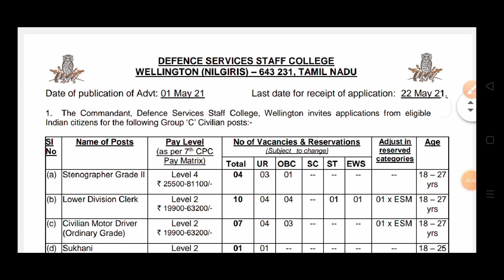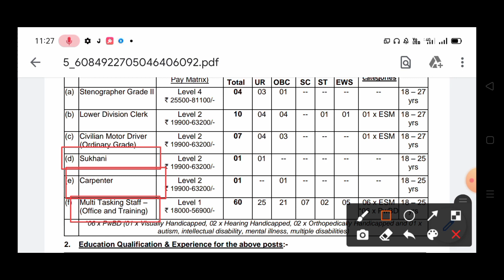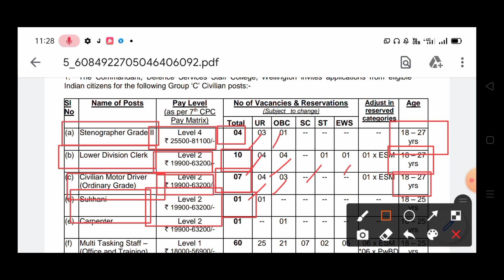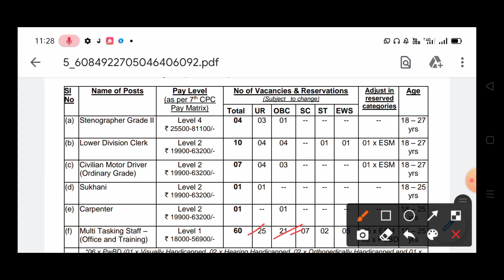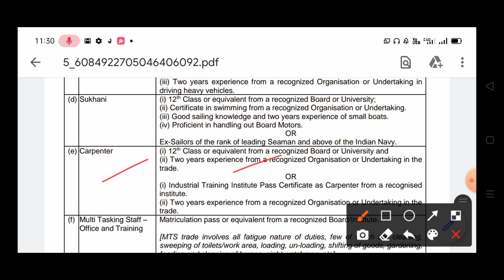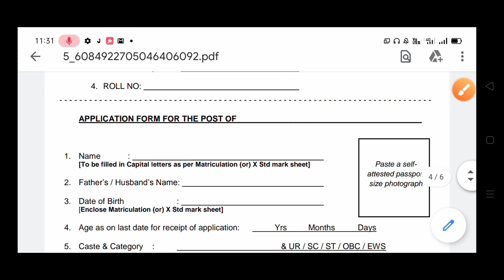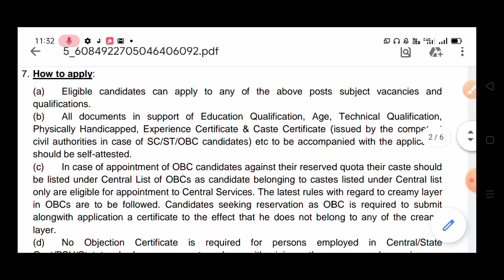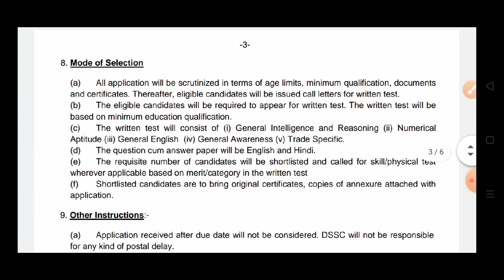মাধ্যমিক পাশে সরকারি কলেজে স্থায়ী কর্মী নিয়োগ 10th pass government collge cleark Recruitment 2021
👇👇YOUR QUERIES 👇👇
dssc recruitment 2021,
dssc recruitment application form,
dssc,
bssc recruitment 2021,
bssc recruitment,
bssc new recruitment,
c dac recruitment,
c dac recruitment 2021,
c dac recruitment process,
dsssb recruitment 2021,
dsssb recruitment,
dsssb recruitment 2020,
dsssb recruitment process,
dsssb recruitment 2021 telugu,
dsssb recruitment 2020-21 notification,
hssc recruitment,
hssc patwari recruitment 2021,
hssc constable recruitment,
opsc recruitment,
ossc recruitment 2020,
ossc recruitment 2020 syllabus,
upcoming ossc recruitment 2021,
upcoming ossc recruitment 2020,
ossc pet recruitment 2021,
sdsc recruitment,
isro sdsc recruitment 2019,
isro sdsc recruitment,
sdsc shar recruitment 2019 exam date,
sdsc shar recruitment 2019,
sdsc shar recruitment 2019 syllabus,
sdsc shar recruitment,
vssc recruitment 2021,
vssc recruitment 2021 malayalam,
vssc recruitment,
vssc recruitment 2021 apply online,
vssc recruitment 2020 malayalam,
vssc recruitment 2021 how to apply,
vssc recruitment 2020 how to apply,
vssc recruitment 2021 tamil